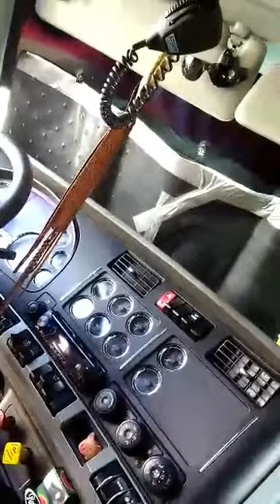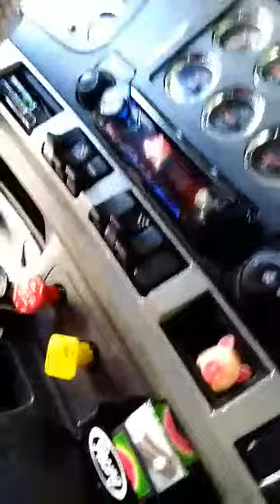Kenworth T680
Vista por dentro del tracto